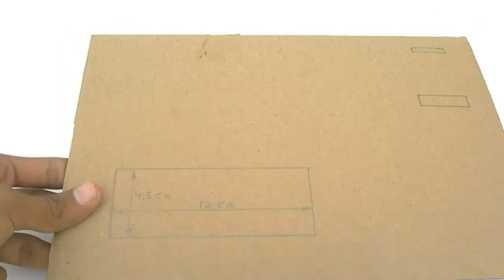How To Make Orbit Vending machine from Cardboard - candy dispenser machine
How to DIY Home made How to Homemade

This video is about how to make a Orbit vending machine with cardboard at home.it very easy to make ,please watch the full video.. And if you have any creative ideas then plzz comment below for my next video..
How to make a coin sorting machine at home-DIY coin sorting